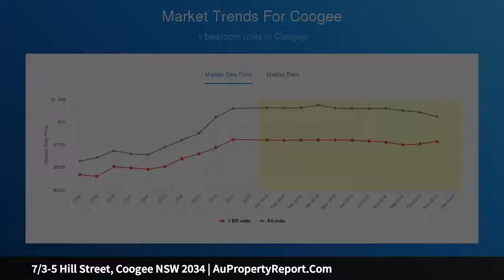7/3-5 Hill Street, Coogee NSW 2034 | AuPropertyReport.Com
7/3-5 Hill Street, Coogee NSW 2034
Property Type: apartment
Bedrooms: 2
Bathrooms: 2
Car Space: 1
A delightful beachside lifestyle